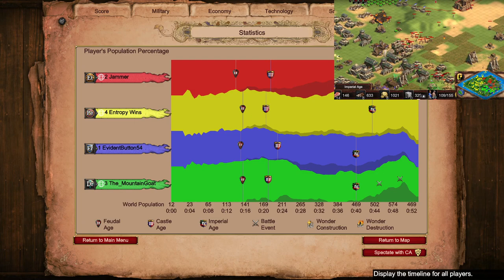Nomad Start Without Dock Vill | vs Dravidians and Franks